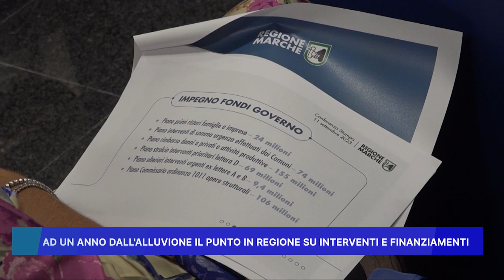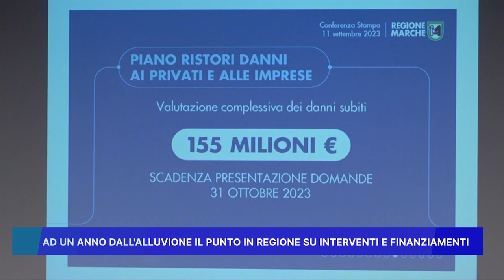AD UN ANNO DALL' ALLUVIONE IL PUNTO IN REGIONE SU INTERVENTI E FINANZIAMENTI